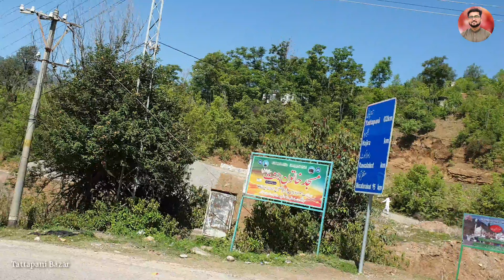Tatta Pani Bazar Kotli Azad Kashmir 2021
ajka vlog byroad tatta pani bazar kotli azad kashmir ka tha umeed ha apko zaroor pasnd aeiga